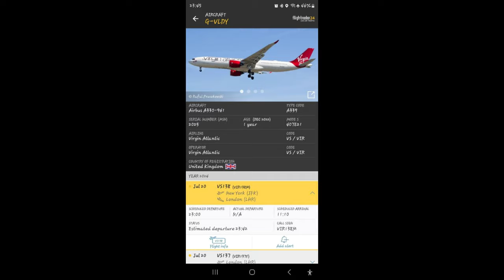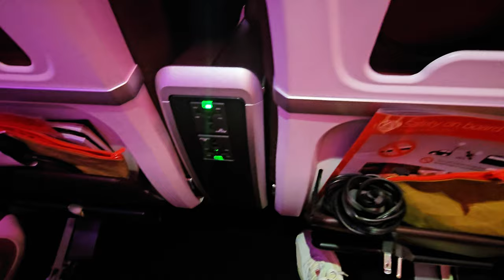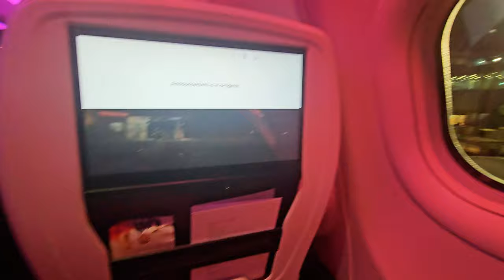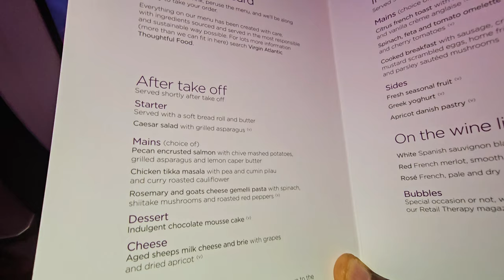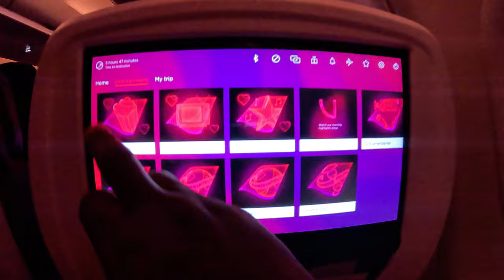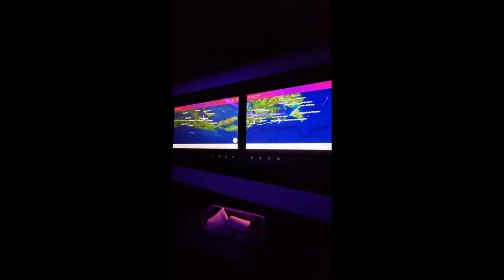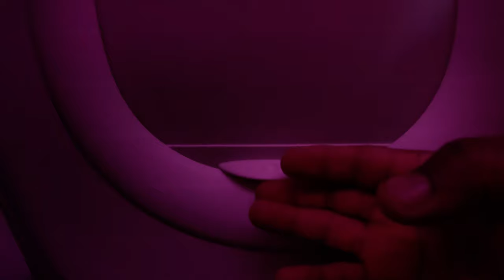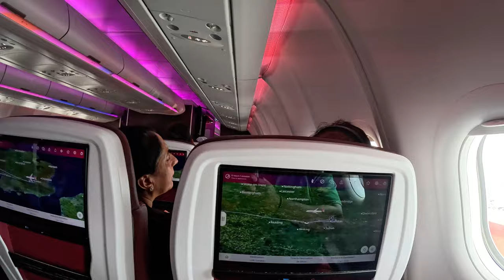Virgin Atlantic Airbus A330-900neo Premium Economy experience from JFK to LHR (Seat 27K)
Aircraft Airbus A330-900neo Reg G-VLDY